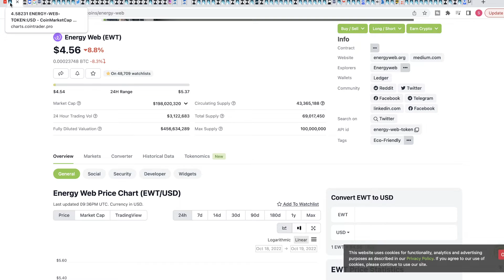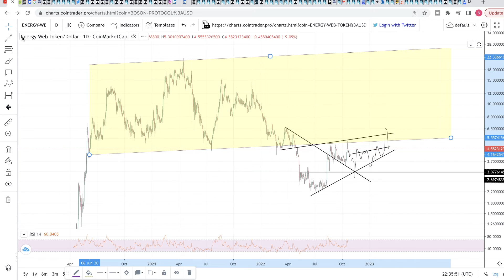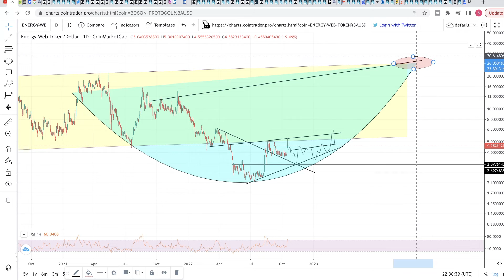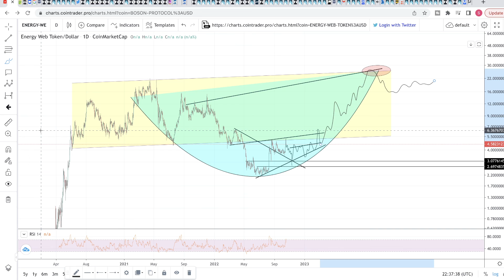Energy Web (EWT) will Explode 🚀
Energy Web token fits in perfect with the green and sustainable energy initiative proposed by Black Rock and the Government. Let us see if the price reflect that.